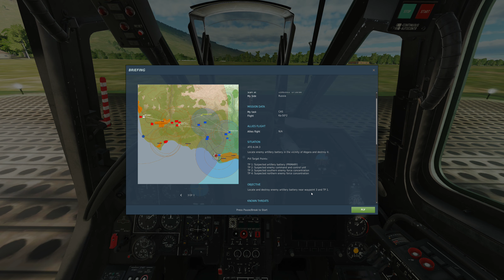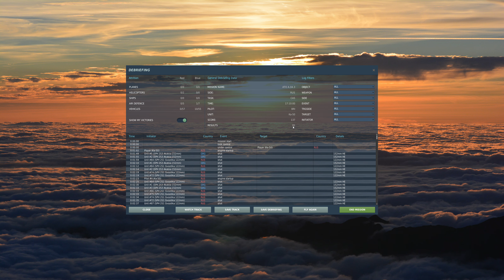DCS World - Campaign - Ka-50 - Georgian oil War - Mission 2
No its not "K - A", its "Ka"!

Apparently i should have kept chewing the enemy, since i only got 81% complete on a "Mission Complete"...
Well, i know that for next time then.